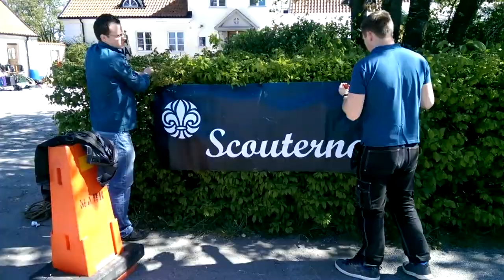Lördag - Stångby Loppis 2014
Första säljdagen på årets Stångby Loppis.
Ny plats in vid Torngården.